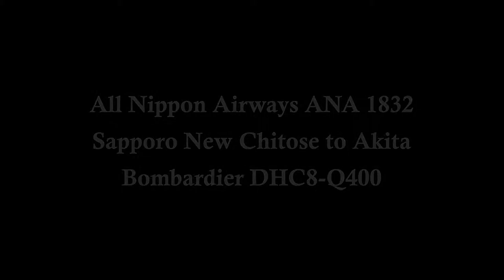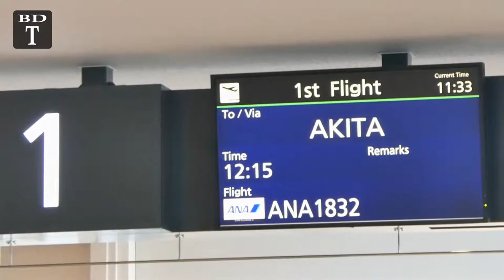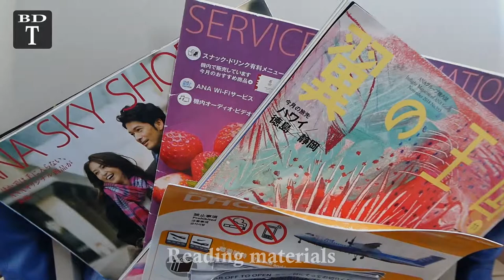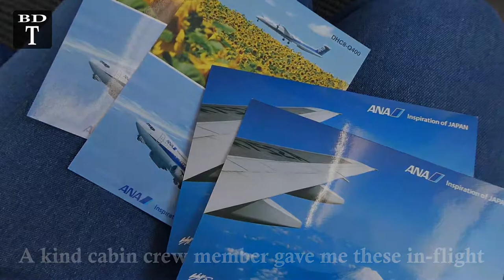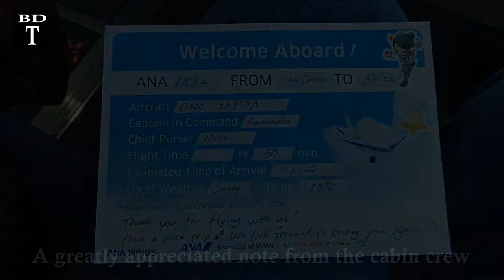All Nippon Airways ANA 1832 Sapporo New Chitose to Akita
All Nippon Airways ANA 1832
Sapporo New Chitose to Akita
Bombardier DHC8-Q400

Comfortable flight
Warm and hospitable cabin crew